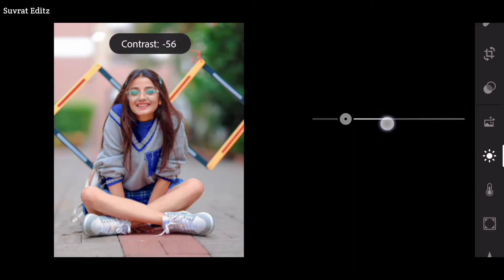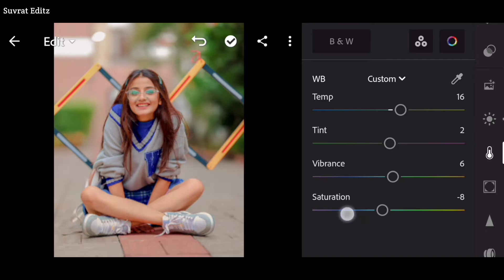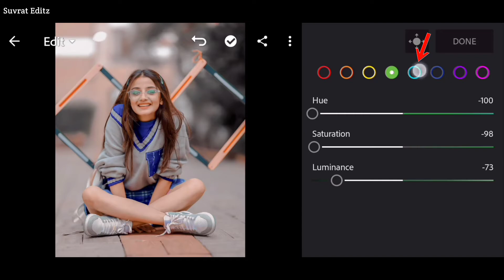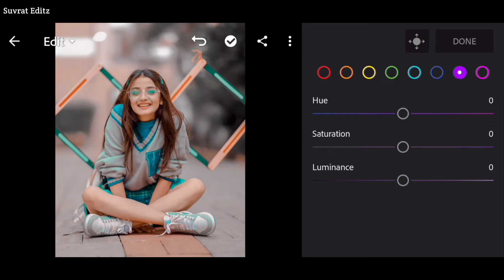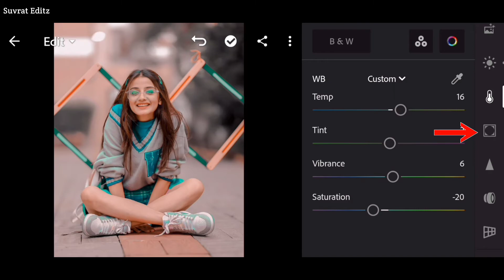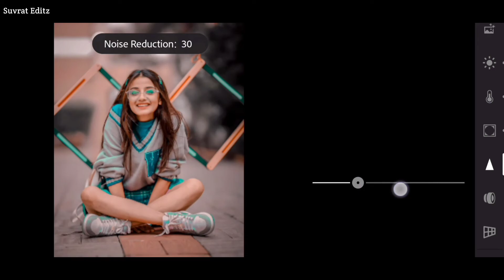Brown and Aqua Tune Photo Editing in Lightroom | Lightroom Brown and Aqua Tune Preset Download 🔥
2:- Lightroom se photo edit kaise kare

3:- Lightroom photo editing tutorial

4:- Brown and Aqua Tone Photo Editing

5:- Lightroom Brown and Aqua Tune Editing

Editing Apps:-

1:- Snapseed App

2:- PicsArt App

3:- Lightroom App

Note:-
All the image/Picture shown in this video belong to the respected owner and not me I am not the owner of any picture showed in this video.All content used Copyright to Suvrat Editz.use or commercial display or editing of the content without proper Authorization is not allowed.

____________________Thanks______________________
Ankit Shakya